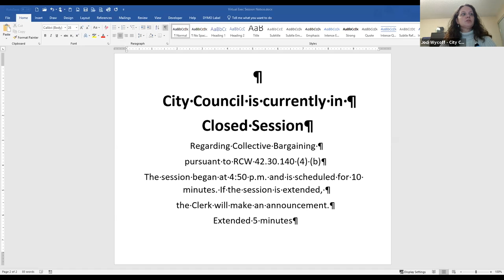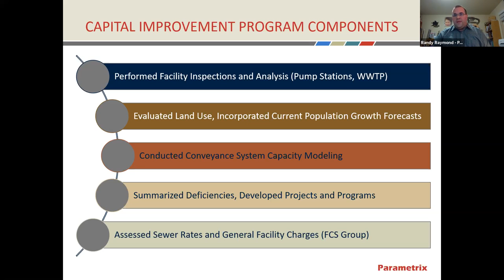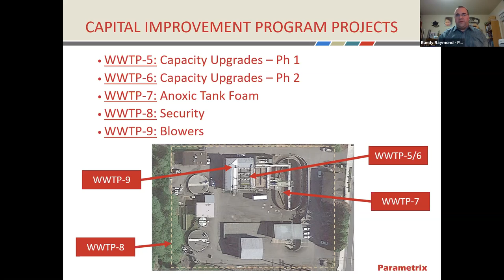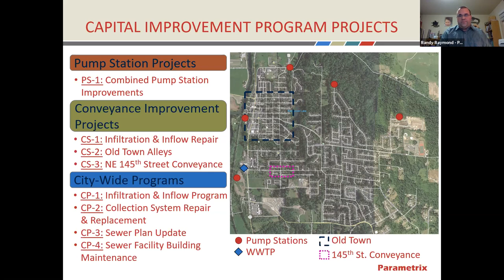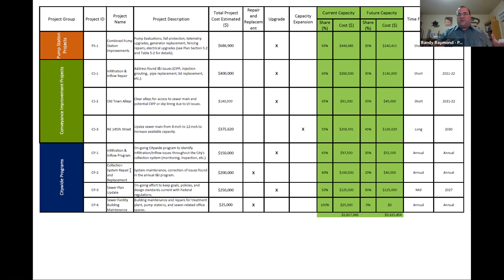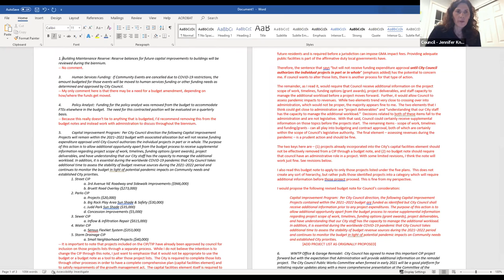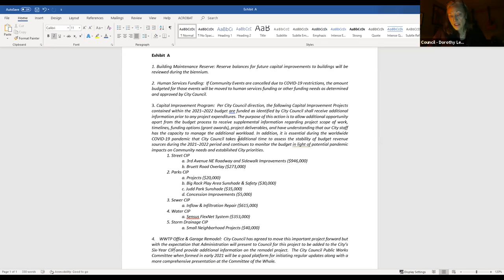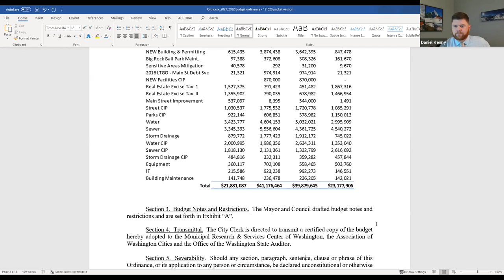121520 COW meeting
duvallwa.gov/DocumentCenter/View/6677/20201215_COWpacket